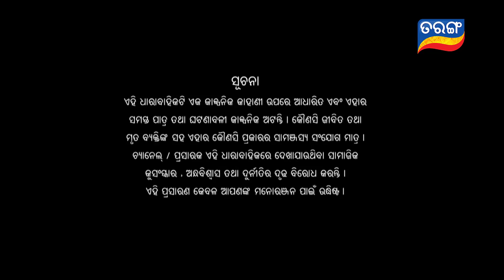Sindura Ra Adhikara | Full Ep 194 | 08th Jan 2021 | Odia Serial – TarangTV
ଇତି ଦାମିନୀକୁ ଚିହ୍ନିପାରେ ଯାହାକୁ ସେ ଅପମାନିତ କରିଥିଲା | ଛଦ୍ମବେଶରେ ଆସିଥିବା ଇତି କ'ଣ ଧରାପଡିଯିବ ଦାମିନୀ ସାମ୍ନାରେ ?SinduraRaAdhikar